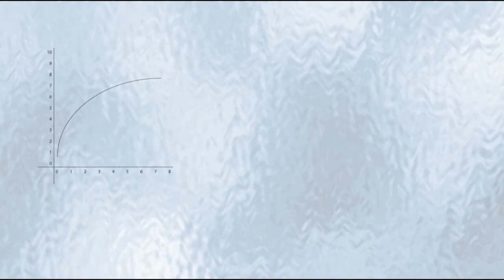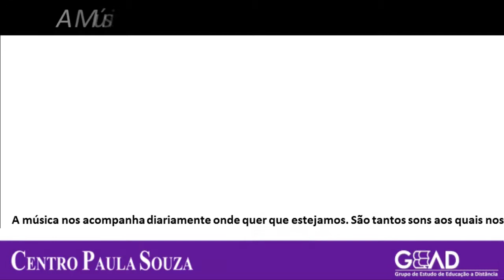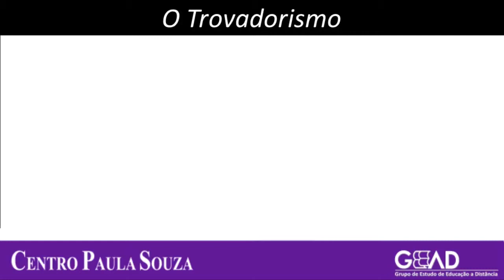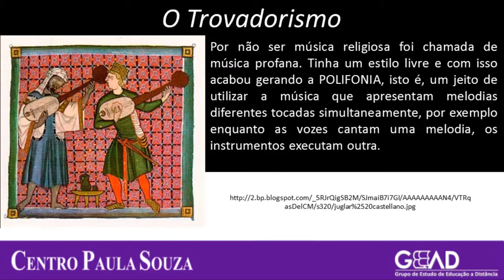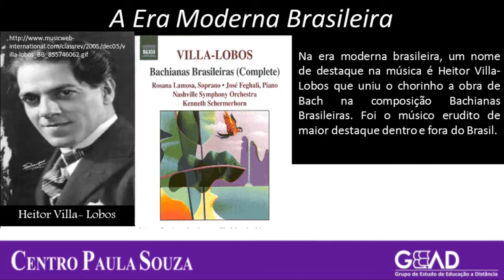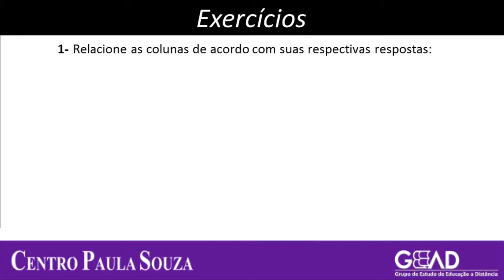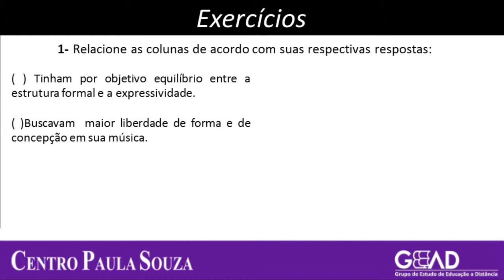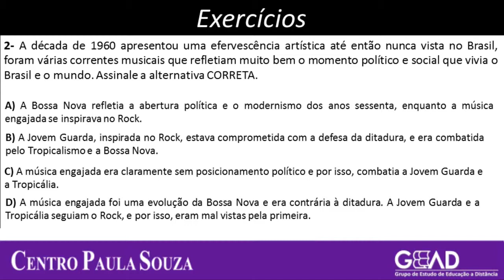EJA/ART - M1 - Agenda 12 - Música: A Representação da Arte